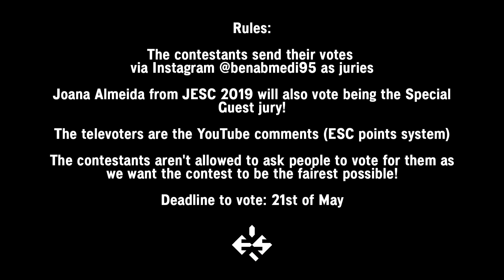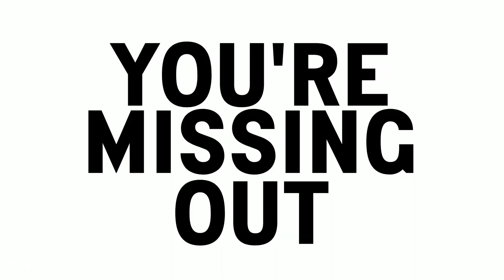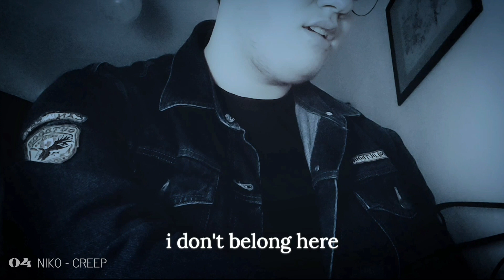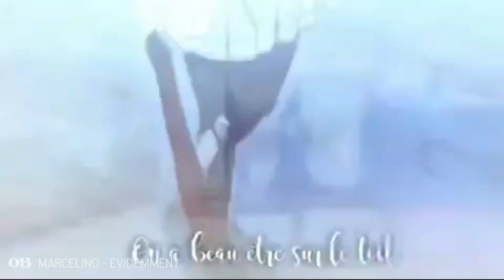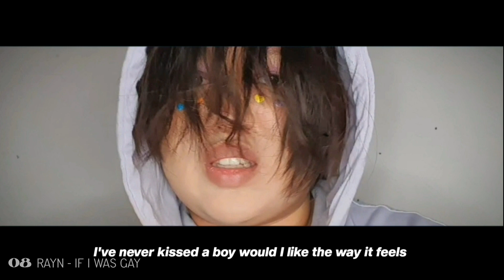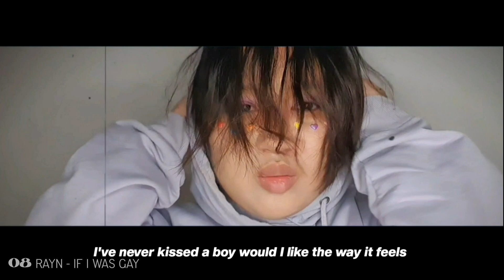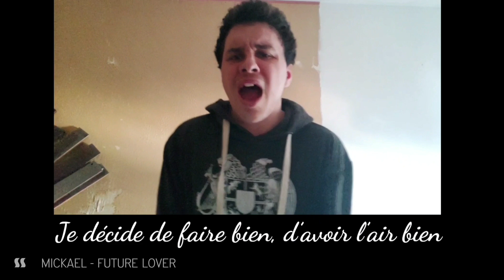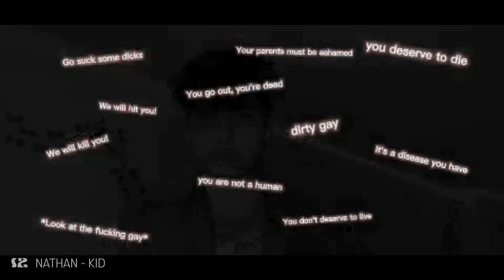EuSC 17 : Final [Vote closed]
Here we are for the final of the Eurofans Singing Contest 17 !
Good luck to all the contestants and thanks to Joana Almeida for being the special guest jury this edition !